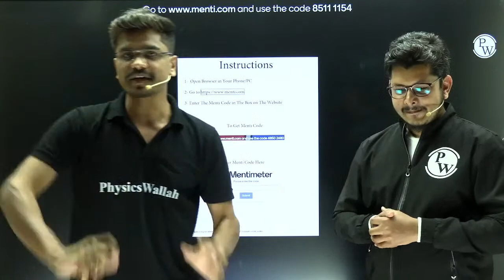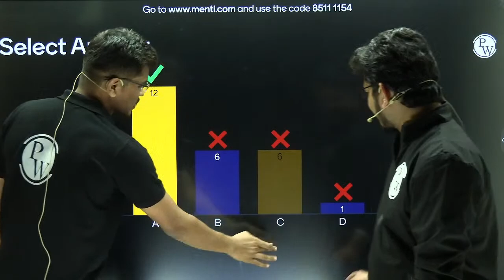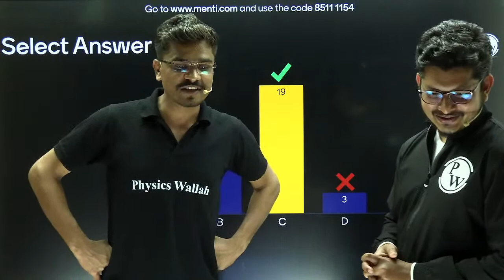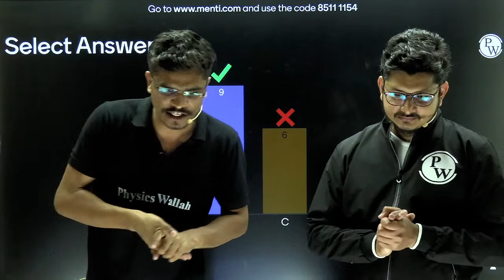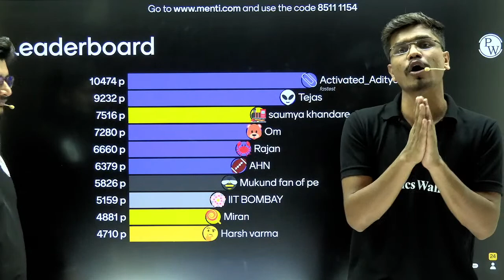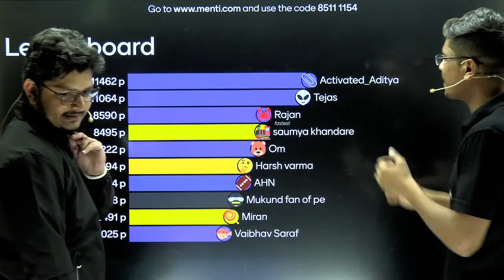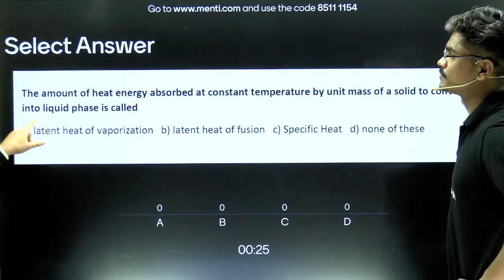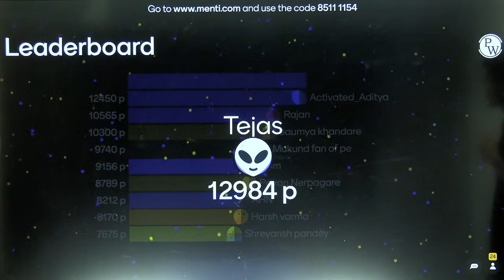Chemistry Vs Biology Sangram | विजय होणार कोणाची? | Menti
अभिमन्यू मराठी : बॅच: इयत्ता 10वी SSC  || Abhimanyu Maharashtra : Batch class 10th SSC
बॅचची भाषा Hindi, English + Marathi असेल || The language of the batches will be Hindi, English + Marathi

Notes in PDF Format will be provided for each class along with Video Solutions In  PhysicsWallah App.||- बॅचची भाषा Hindi, English + Marathi असेल.
प्रत्येक वर्गासाठी PDF स्वरूपात नोट्स दिल्या जातील त्याच सोबत video solution दिले जातील PhysicsWallah App वर.